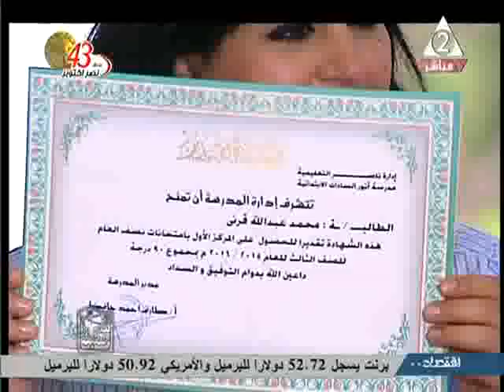مشروع الرياضة المدرسية فى مصر جميلة اعداد همت سراج 12 اكتوبر 2016